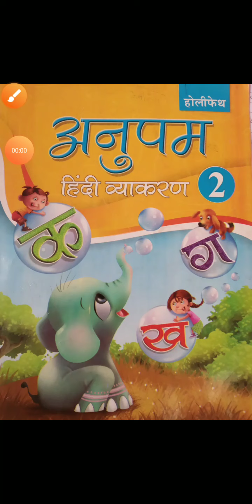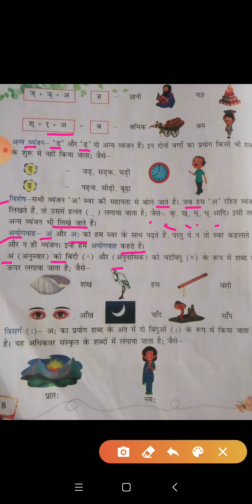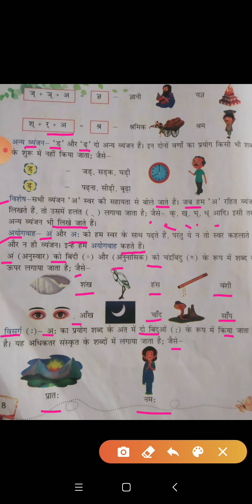कक्षा द्वितीय विषय हिंदी व्याकरण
पाठ दो वर्ण विचार